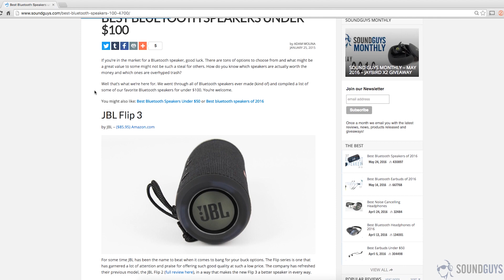Sound Guys Monthly - June 2016 - UE Boom 2 Giveaway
There were a few interesting things that happened this past month in audio, but the most interesting is our new giveaway! This is Sound Guys Monthly.